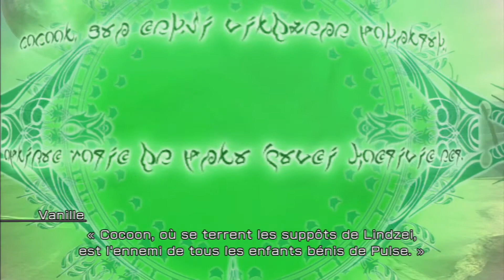[PS3] Let's Play Final Fantasy XIII [41] : Oerba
Episode 41 de Final Fantasy XIII ou on arrive enfin a Oerba le village de Fang et Vanille.